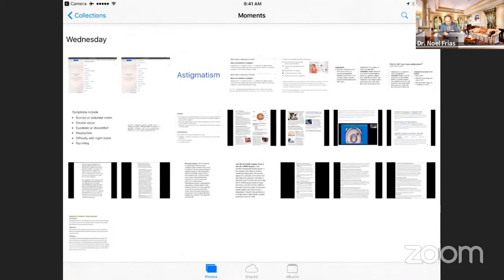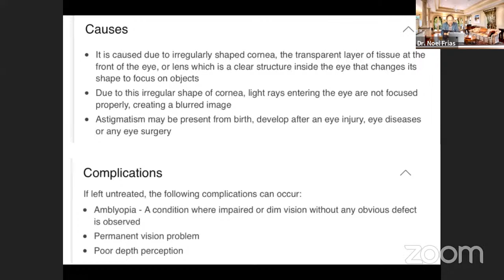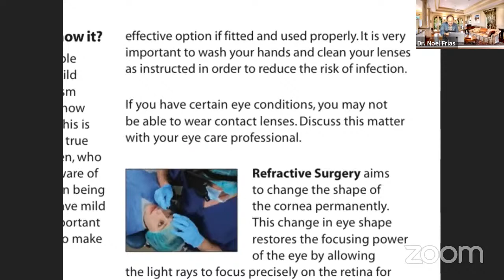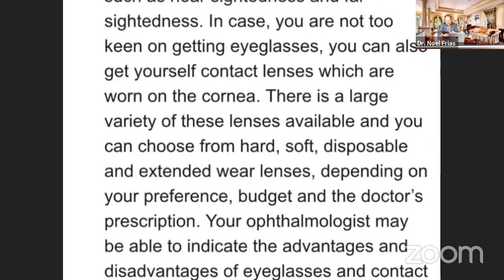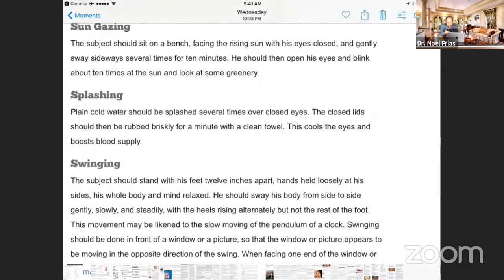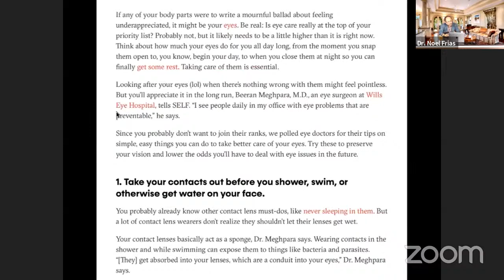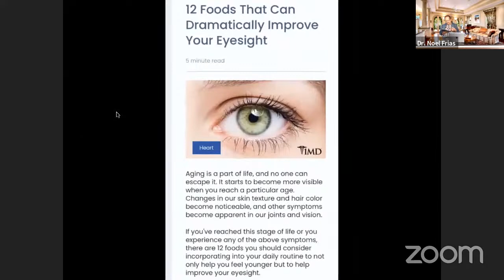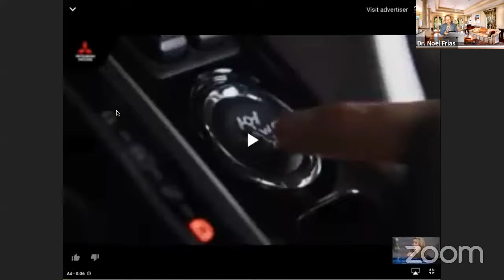"ASTIGMATISM AND EYE CARE" by Dr. Noel Frias Apr. 24 2021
Dealing With Astigmatism And Eye Care